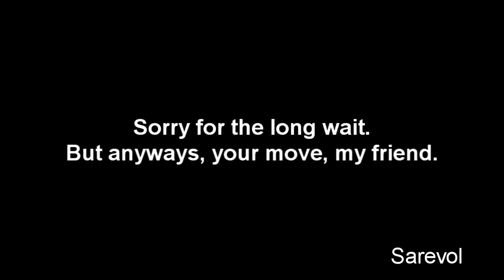Veg Replace Tennis Get Into The Holiday Spirit with Patrick & SpongeBob The Patrick Show Holiday Spe